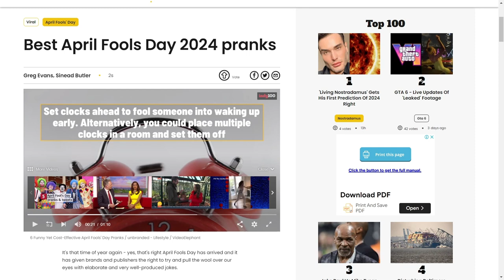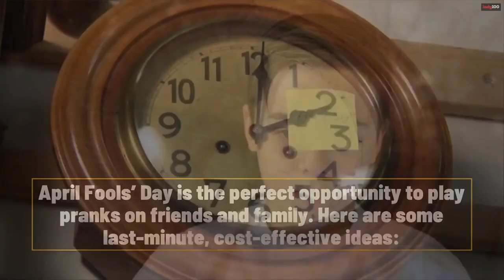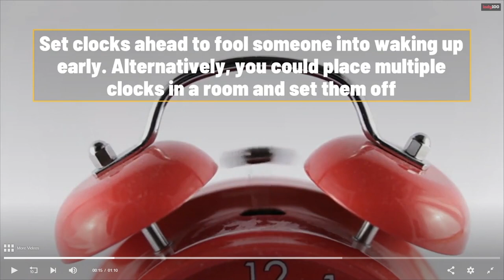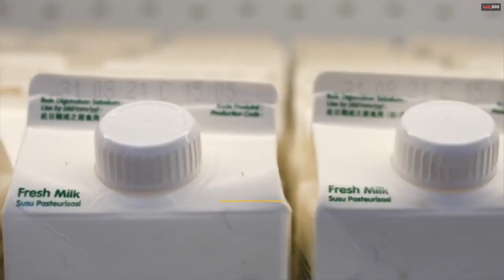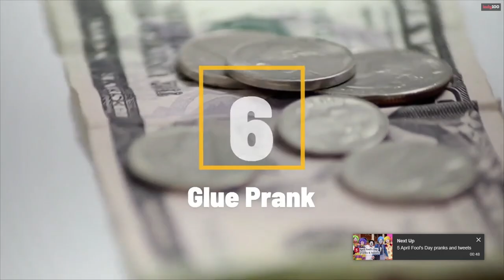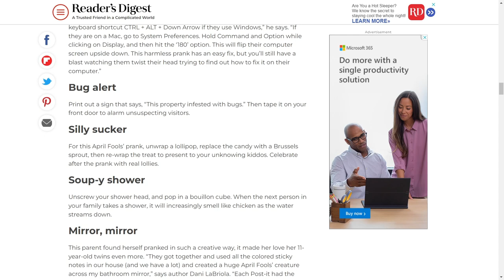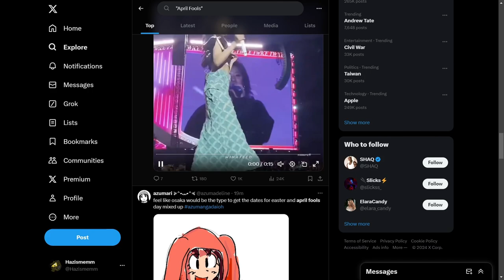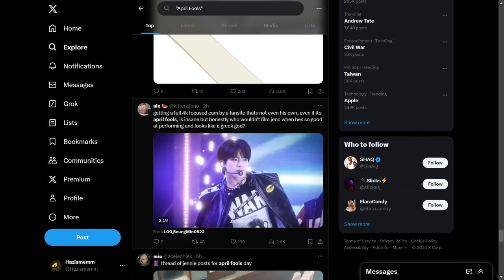Easter is a Waste of time now I don't get chocolate from Family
i h8 it m8